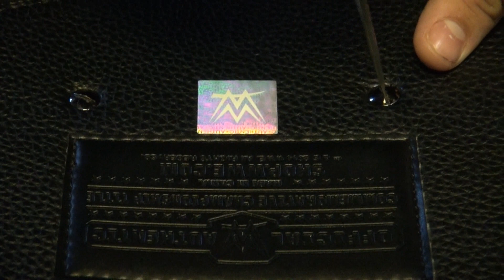WWE UNITED STATES CHAMPIONSHIP TITLE BELT & SETH ROLLINS NAMEPLATE!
Check this out!  Watch me assemble my custom Seth Rollins name plate on my WWE United States Championship Title Belt!